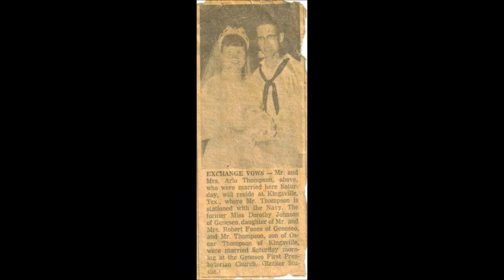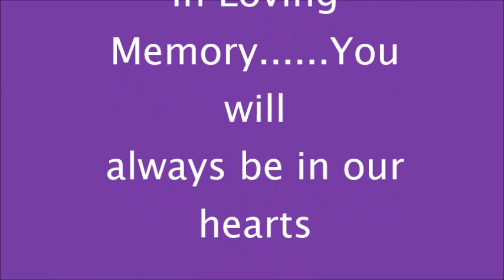Moms Memorial Video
Mom was every thing to me.